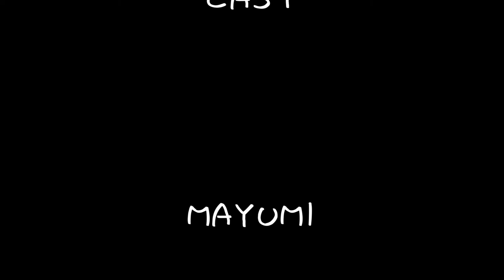おぐこクッキング【VLOG】🌺【チョコバナナケーキ】2019.4.14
今回は、バナナチョコケーキを作っている様子を撮ってみました♡